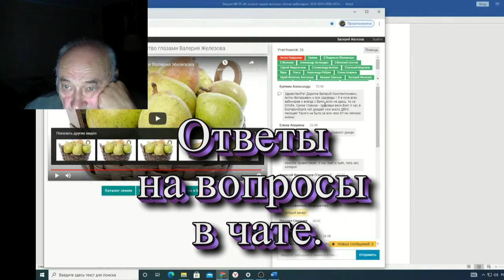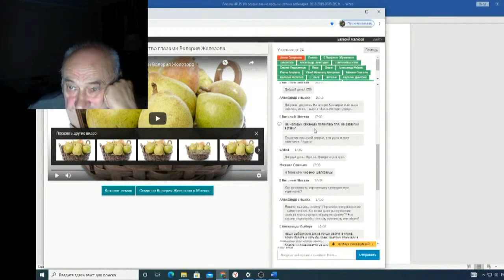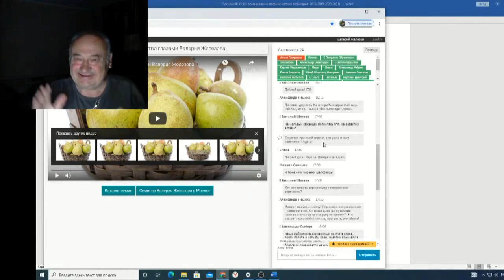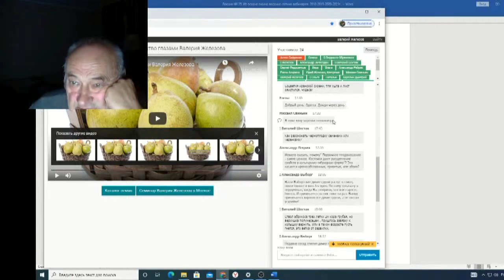Железов Валерий Вебинар 135 ч 17 Ответы на вопросы в чате